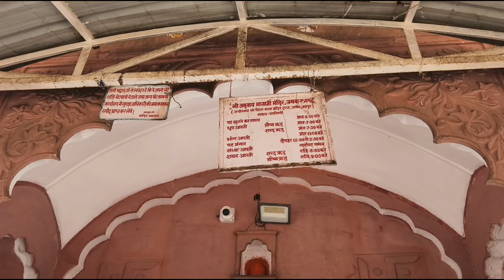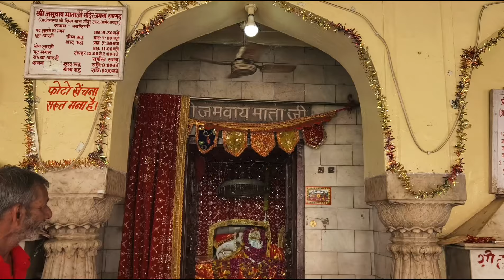श्री जमवाय माता मंदिर जयपुर राजस्थान।jamway mata temple jaipur। शेखावतों की कुल देवी।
इस वीडियो के माध्यम से शेखावतों की कुलदेवी श्री जमवाय माता के दर्शन करवाए गए हैं।